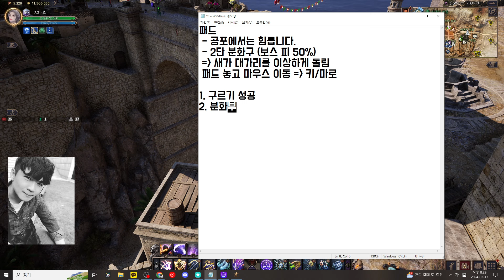[쓰론 앤 리버티 / TL] 공포의 섬 패드유저용 가이드